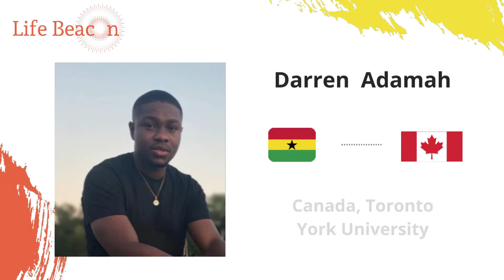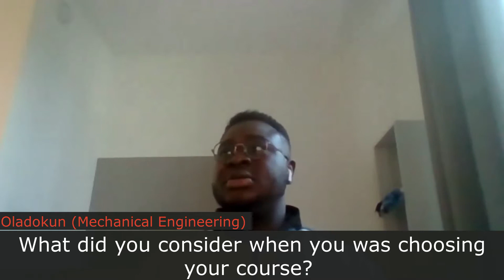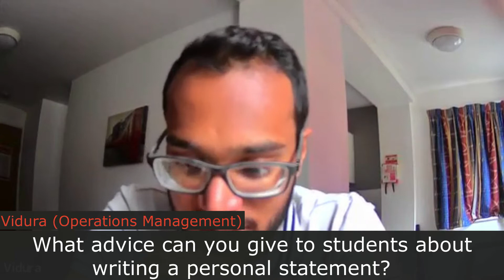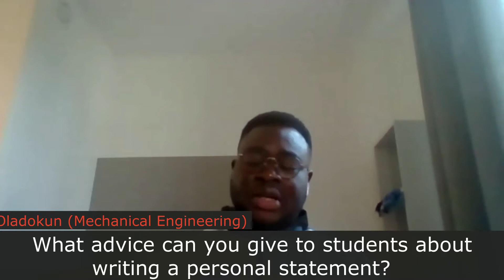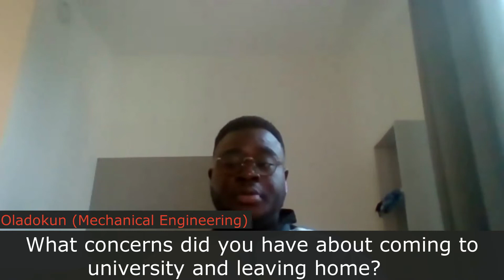Life Beacon: Going To University; International Students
As part of our Student Top Tips Series, this week we have our 'Going to University: international students' documentary.

We interviewed a number of international students about their university experience and their university application process. The students also gave some very helpful advice for those planning to study abroad.

 Enjoy the documentary!